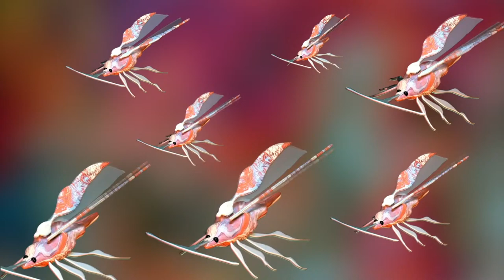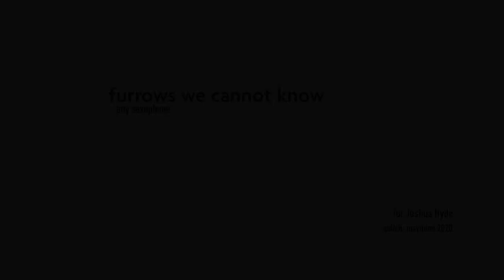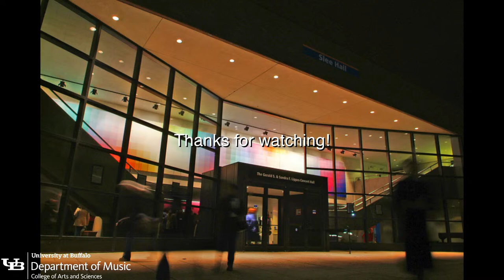The Academic Complex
Program:

To Reach for Heaven - Jonathan Rainous
Tyler Adamthwaite, violin

A Thing that Chirps - Joel Kirk
Eloise Shaw, visuals; Lorenzo Gorli, violin

Cell - Joel Kirk
James Falzone, piano

Oleum Rust Berembao - Lihuen Maria Sirvent
Matias Homar, monochord/electronics; Lihuen Sirvent, flute

Six Miniatures - Alex Buehler
Tyler Adamthwaite, violin; Lihuen Sirvent, flute; Joel Kirk, flugelhorn; Matias Homar, guitar; John Aulich, guitar; Alex Buehler, trombone

Also bonds on plastic! - Matias Homar
Matias Homar, guitar/electronics; Lihuen Sirvent, flute

Furrows we cannot know - John Aulich
Joshua Hyde, saxophone

More or Less of the Harmony of Maine - James Falzone
James Falzone, piano & vibraphone

Group Improvisation - The Academic Complex
Tyler Adamthwaite, James Falzone, Matias Homar, Lihuen Sirvent, Joel Kirk, Alex Buehler, John Aulich, Jonathan Rainous

00:00 We will begin shortly...
6:03 To Reach for Heaven - Jonathan Rainous
20:35 A Thing that Chirps - Joel Kirk
28:12 Cell - Joel Kirk
40:31 Oleum Rust Berembao - Lihuen Maria Sirvent
45:09 Six Miniatures - Alex Buehler
55:46 We will resume shortly...
1:05:36 Also bonds on plastic! - Matias Homar
1:09:25 Furrows we cannot know - John Aulich
1:22:17 More or Less of the Harmony of Maine - James Falzone
1:28:21 Group Improvisation - The Academic Complex